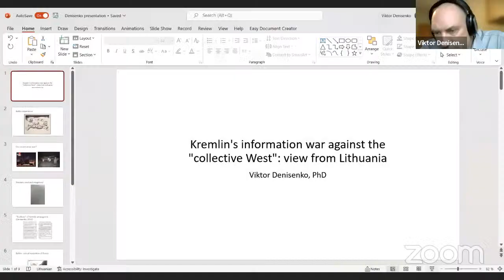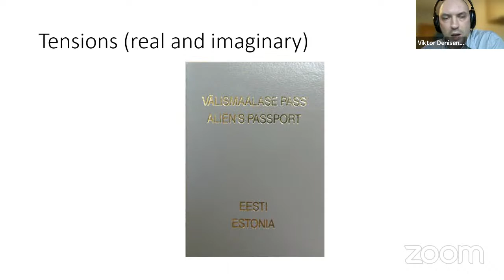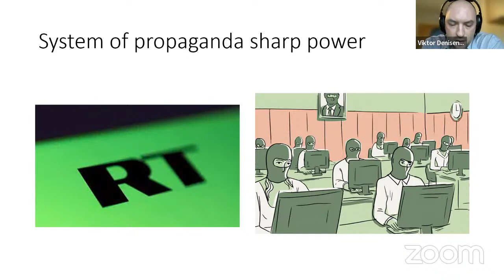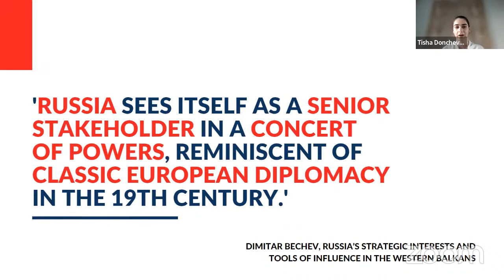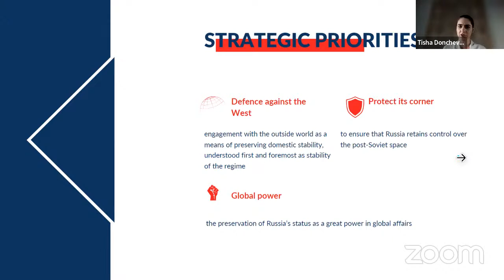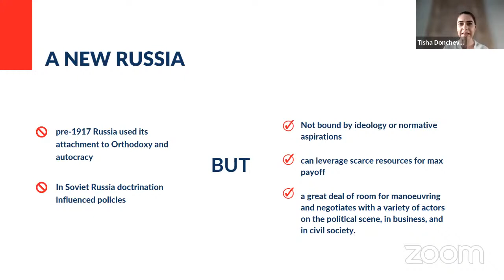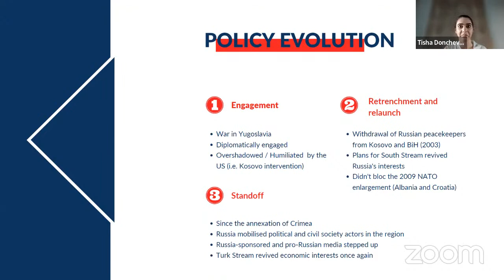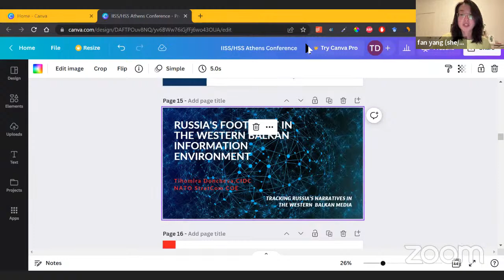Sharp Power Seminar Series - V